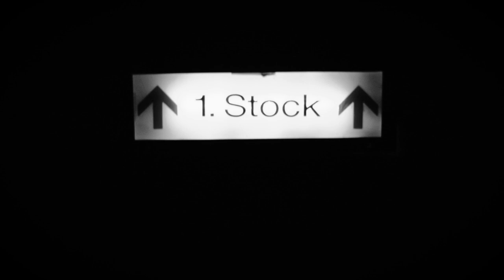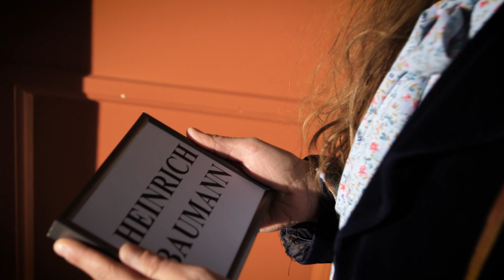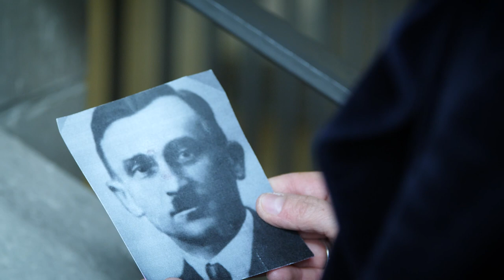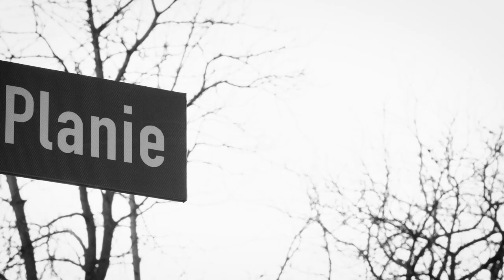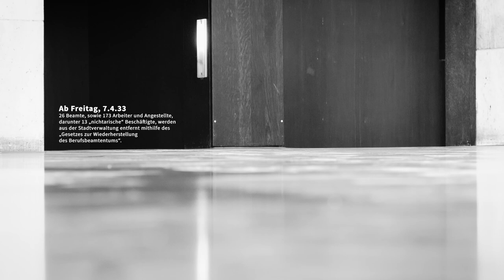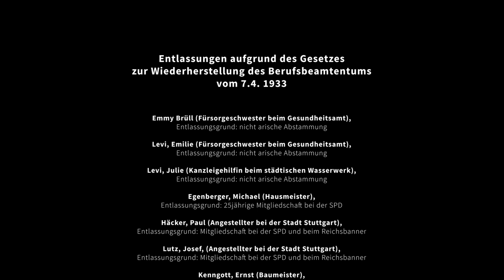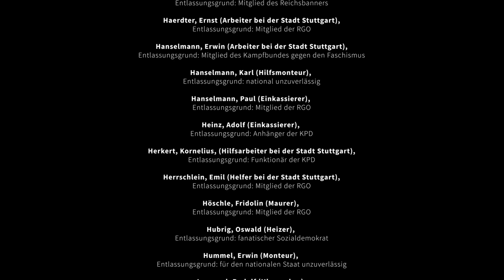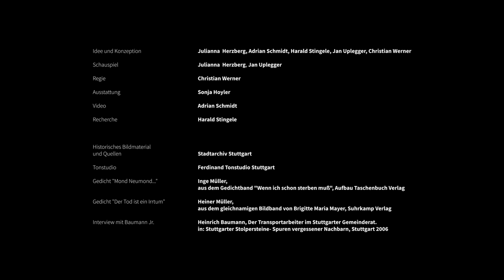Die Doppelte Lücke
Ein Film über die Gedächtnislücken im Stuttgarter Rathaus

Nirgends im Stuttgarter Rathaus wird auf die Zerstörung der kommunalen Demokratie im Frühjahr 1933 unter Regie von Karl Strölin verwiesen. In der Galerie der Ehrenbürger im ersten Stock, in der alle Stuttgarter Oberbürgermeister vom Ende des 19. bis zum Beginn des 21. Jahrhunderts hängen, klafft zwischen Lautenschlager und Klett eine bemerkenswerte Leerstelle. Hatte Stuttgart zwischen 1933 und 1945 keinen Oberbürgermeister? Auch wird nirgends im Rathaus an die hunderte aus politischen oder rassistischen Gründen entlassenen städtischen Mitarbeiter*innen erinnert. Zwei der entlassenen jüdischen Mitarbeiterinnen, Emmy Brüll und Emilie Levi,  wurden später ermordet. Nirgends wird im Rathaus an die aus dem Amt getriebenen und teilweise verhafteten Gemeinderäte erinnert, von denen einer, Heinrich Baumann, im Februar 1945 in Dachau ermordet wurde.

Mit dieser doppelten Lücke setzt sich ein Film auseinander, den wir zusammen mit dem Theater La Lune realisiert haben. Er will auf diese Lücke aufmerksam machen und den Anstoß geben, dass sie in angemessener Form geschlossen wird.

Idee und Konzept:Julianna Herzberg, Adrian Schmidt, Harald Stingele, Jan Uplegger, Christian Werner
Schauspiel: Julianna Herzberg, Jan Uplegger
Video: Adrian Schmidt
Regie: Christian Werner
Ausstattung: Sonja Hoyler
Recherche: Harald Stingele

Vier Fraktionen des Gemeinderats hatten im April beantragt, den Film am Beginn einer Gemeinderatssitzung erstmals öffentlich zu zeigen.  Am 28. Juli 2021 hatte der Film nun Premiere im Stuttgarter Gemeinderat. Wir sind gespannt, ob und wie die Stadträt*innen und die Stadtspitze diesen Impuls aufgreifen werden.